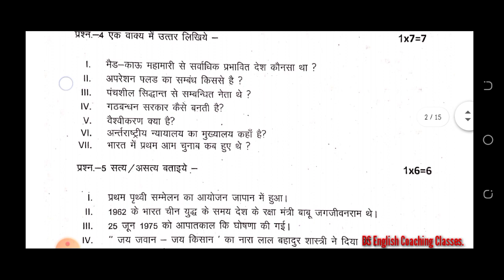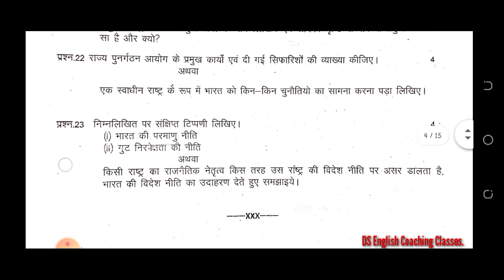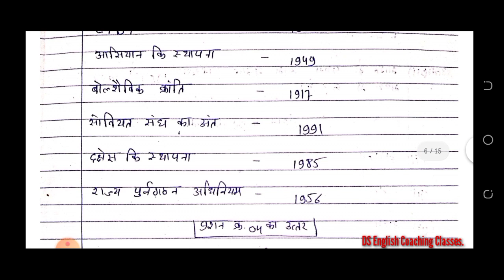Political science 12th Pre board paper solution 2022.